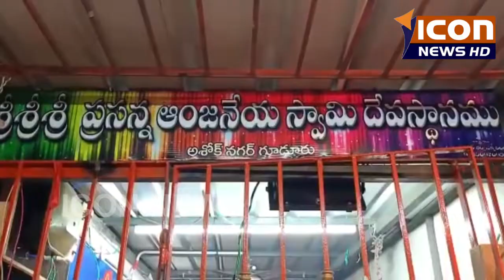గూడూరు అశోక్ నగర్ ప్రసన్నాంజనేయ స్వామి గుడిలో ఆఖరి కార్తీక సోమవారం ప్రత్యేక పూజలు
గూడూరు పట్టణం అశోక్ నగర్ లో వివేకానంద రోడ్డు ప్రాంతంలో వెలసియున్న ప్రసన్నాంజనేయ స్వామి గుడిలో ఆఖరి కార్తీక సోమవారం సందర్భంగా అర్చకులు అశోక్ స్వామి ఆధ్వర్యంలో ప్రత్యేక పూజలు నిర్వహించారు. అధిక సంఖ్యలో భక్తులు పాల్గొని ఆలయ ప్రాంగణంలో కార్తీక దీపాలు వెలిగించి స్వామి వారిని దర్శించుకున్నారు. ఈ సందర్భంగా స్వామి వారికి ప్రత్యేక అలంకరణ పూజలు చేశారు.  భజనా కార్యక్రమంలో భాగంగా భక్తి గీతాలు ఆలపించారు. నిర్వహించారు. అనంతరం భక్తులు తీర్ధ ప్రసాదాలు స్వీకరించారు. ఈ కార్యక్రమంలో ఆలయ కమిటీ సభ్యులు శివయ్య ,రాజా , మురుగేష్ , రాగయ్య , శీనయ్య , ప్రసాద్ , మోహన్ ఇంకా పలువురు భక్తులు పాల్గొన్నారు.